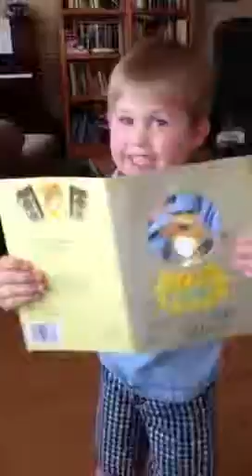Hamster card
Hamster